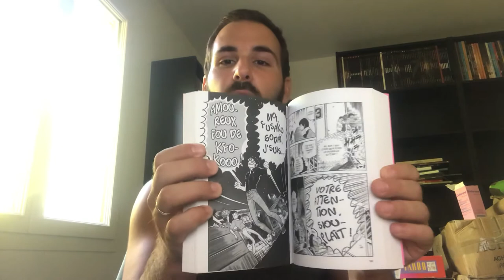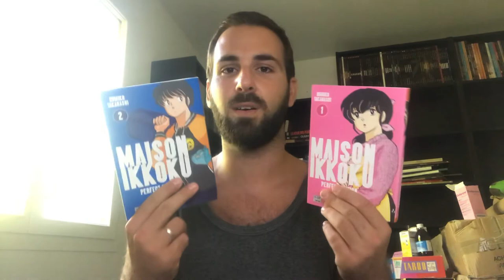La minute manga : Maison Ikkoku - Rumiko Takahashi